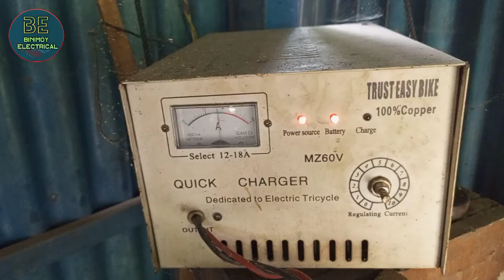অটো গাড়ির চার্জার এর তার বড় করবেন কিভাবে, how to make battery charger cable long